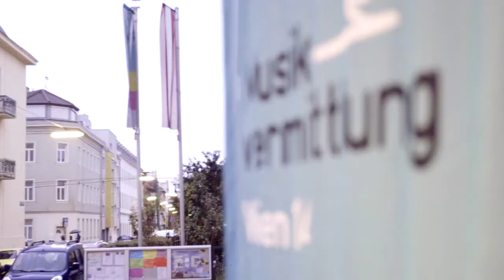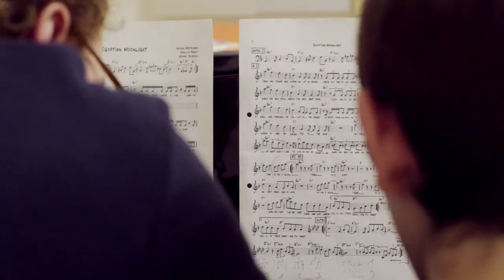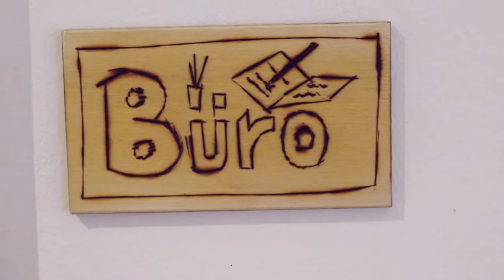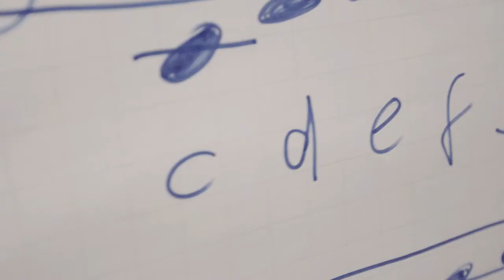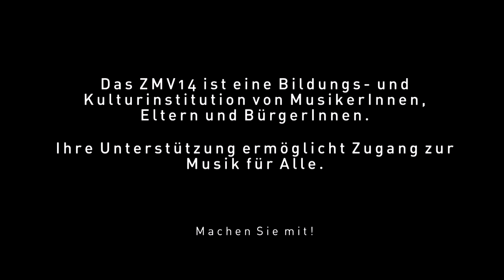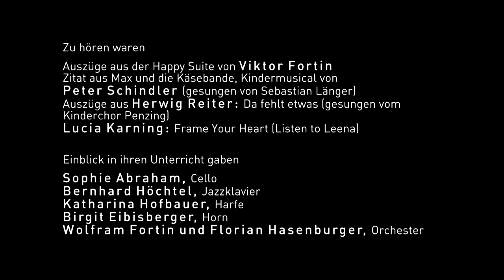ZMV14 Image Film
Zentrum für Musikvermittlung Wien 14:
Unterricht - Konzert und Konzertpädagogik - Projekte